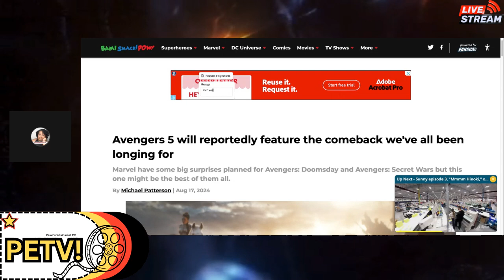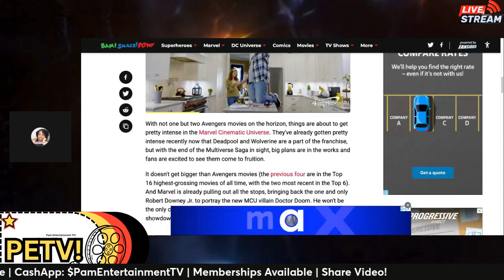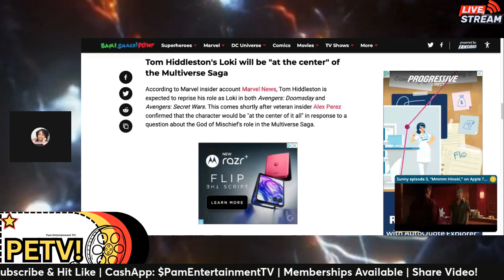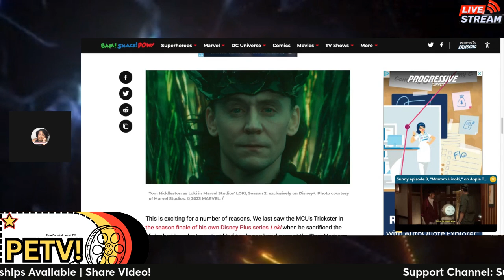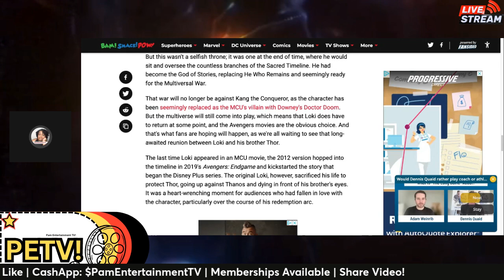Avengers 5 rumors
Who's returning to the MCU?